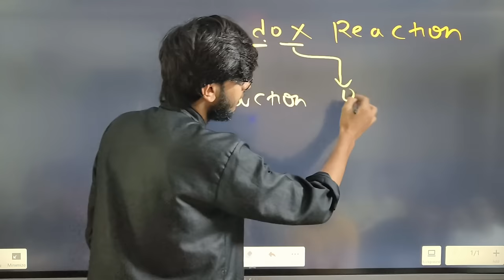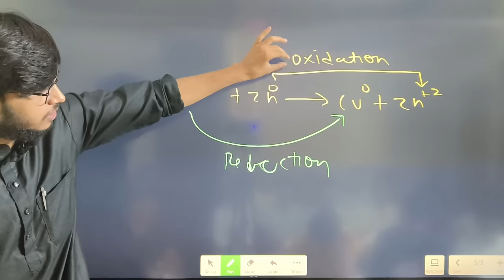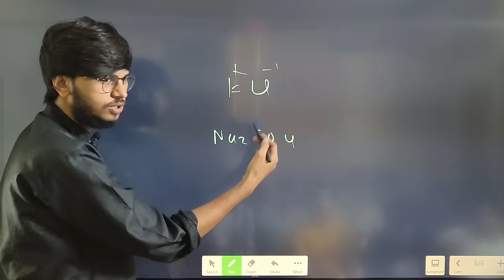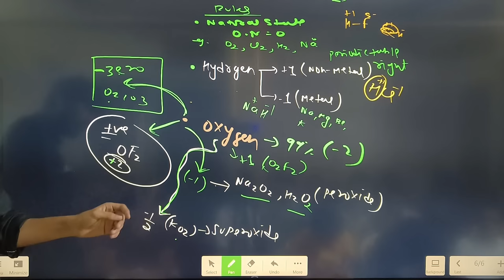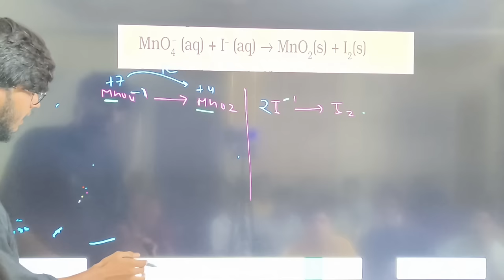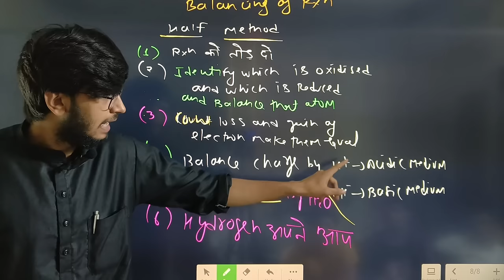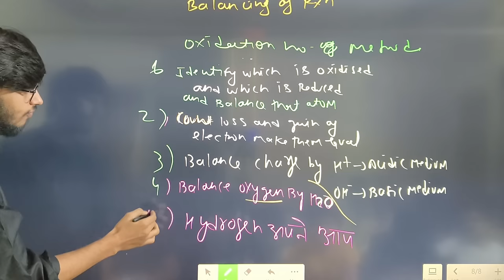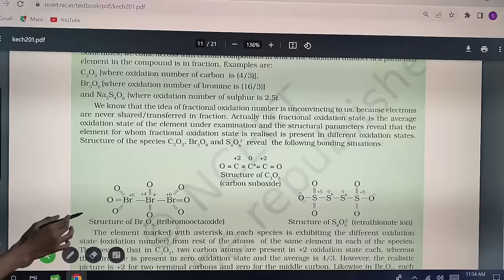redox reaction revision class 11 chemistry one shot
balancing of redox reaction tricks,how to balance redox reactions, oxidation number method balancing of redox reactions,
half reaction method balancing of redox reactions,

redox reactions   chemistry  class 11

One shot redox reactions   class 11

redox reactions   chapter 8 chemistry  class 11

redox reactions   chapter 8 chemistry  class 11 ncert

redox reactions   class 11 chemistry  ncer

Previous year questions redox reactions    class 11 chemistry
One shot redox reactions   class 11 Hindi

One shot redox reactions   class 11 chemistry

Important questions redox reactions   class 11
redox reactions   class 11 full chapter

redox reactions   one shot chemistry  class 11

redox reactions   revision class 11

redox reactions   one shot class 11 chemistry

One shot redox reactions   class 1

chemistry  in 10 days

Class 11 chemistry  in 10 days

Jadu series

Ncert chemistry  class 11 chapter 8 in Hindi

redox reactions   neet

redox reactions   jee

redox reactions   quick revision

redox reactions   fast revisions

 chemistry  Hindi

redox reactions    class 11 chemistry

how to finish chemistry  syllabus class 11 in 10 days

For any requests and suggestions or for joining offline or Live classes contact munil si result oriented classes branch  kalkaji new delhi